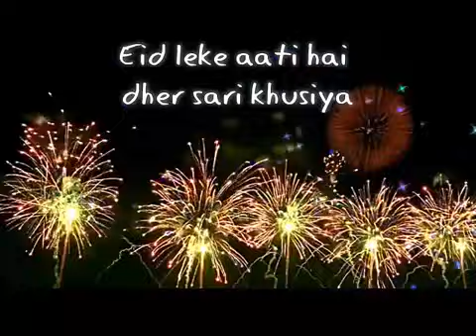EID MUBARAK TO ALL MY FRIENDS AND FAMILY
Eid Mubarak